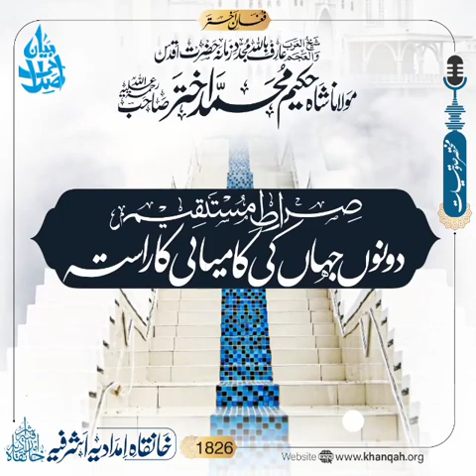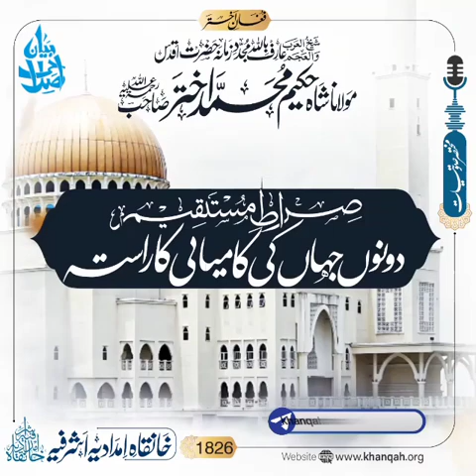Sirat e Mustaqeem Kamiyabi Ka Seedha Rasta |Hazrat Maulana Shah Hakeem Muhammad Akhtar Sb